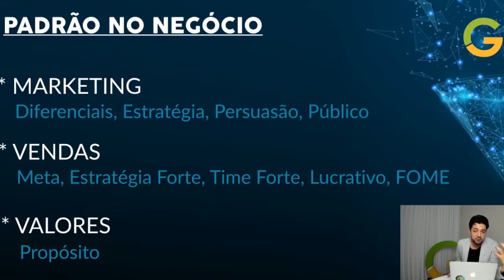Aspectos Padrões dos Negócios que Mais Prosperam [1° MARKETING] | Rafael Wisch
Acompanhe todos meus conteúdos!